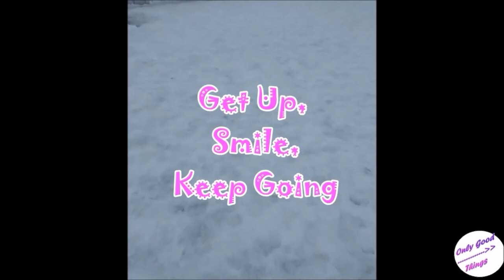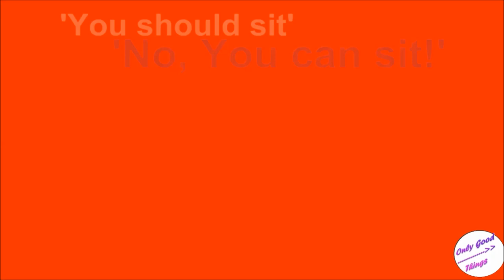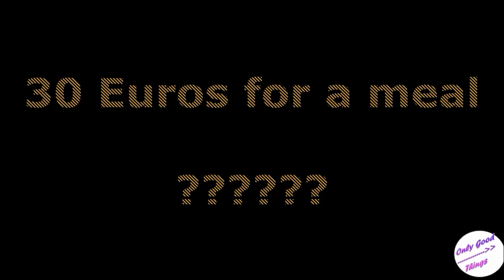Oslo city tour| A day in Oslo| Shivering Cold| Travel Norway| Grunneloka| Opera House Oslo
Oslo city tour
Places to see in Oslo
What to do in Oslo
Oslo Travel blog
Indian in Oslo
Indian solo traveller in Oslo
Indian girl in Norway
What you are seeing right now is the first snowfall of my life, yup! Enroute Oslo center, you get inside a train, aur ye mai hindi me bolungi, kuch darshak bahar ke hain aur bahar valo k saamne apne ghar ko chotta nahi dikhate, par pehli baar maine kisi train me ek vending machine dekhi hai! India me hota to log pehle chizze churate, aur phir koi ye dabba hi chura leta!
Anyway, Oslo in winters is all snow, white land, white leaves, white sky…and occasionally some really pretty red houses.  Shivering cold!
In freezing -7 degrees, I  just decided to walk to the Oslo opera House which is right next to the railway station but for some reason you have to take the longest route.
So, I reached but I couldn’t go inside. Nothing in Oslo Norway opens before noon!
You don’t wanna wear your cute shoes in Norway, do not underestimate the Nordics! The cobblestoned road with snow is only meant for snowboots, and you’ll see people falling down a lot while they are walking around in Oslo. If you fall down, just get up, smile and keep going. “Everyone here slips everyday”.
However, I kinda wanted to just be outside. I was in the middle of a snow flurry, that was new. I know, I know…could have just seen it at the Himalayas, not as far as Norway but everytime I travel inside India is not in the cold season. So, this was my real encounter with cold! So, every once in a while, a flake would fall on my gloves and I would just keep looking at it. I was shivering, but I did not want to get in and leave the snow hitting my body.

Oslo city tour
Oslo Travel blog
Indian in Oslo
Oslo city tour
Oslo Travel blog
Indian in Oslo
Indian solo traveler in Oslo
Oslo city tour
Oslo Travel blog
Indian in Oslo

It was super cold to remove your gloves and take a selfie, but okay! I really love the architecture, Oslo is the kinda city you just want to visit. First thing is how blue the sky is, like how! And second thing is how beautiful every place looks! I wouldn’t recommend going in any museums coz I amnot the museum person, but even if you just walk around, try coffee and skolleboller, Oslo’s comforting!
The second stop on our city tour, and you can always take the city tour bus in oslo. But if you ask me personally, the best way to see a place is to walk it or cycle it. So, I walked it out till the Royal Palace. Judge me all you want but this was my first European city, so I obviously stopped random norwegians to click my pics.
Another thing is people here are super nice, don’t buy into anyone telling you Scandinavians are cold. Some of the warmest people ever, like I remember I just entered a tram to Grunneloka and two men stood there debating for 5 minutes who should take the seat…both of them wanted to stand so that the other person can take the seat…like who does that! But anyway, I just ended up sitting there coz why not!
So, the snow stopped falling down and made way for the sun to come up. I went to this beautiful harbor with a Turkish guy I met. This is where the ships have their cute sun bath, and throughout this capital city, there is such peace! Like if you live in Delhi, and then you come to oslo, it feels like another planet…because 3 people on the streets is clearly traffic in Oslo.
 Anyway, Oslo can be pretty expensive and Norway is the world’s fourth most expensive country, so yeah, if you want good food just go to Grunneloka. The only place where you won’t get free wifi, but you’ll get good cheap food, and in Norway, cheap food is what 30E that’s really cheap!
And this is where they make the world’s most ghee stuffed paalak paneer. It is going to sound weird but whatever, the best paalak paneer of my life was in Oslo. Like all our weddings, restaurants can just give it up because a Pakistani woman in Norway does it better!
So long story short- walk in oslo, eat that paalak paneer, embrace the snow with the sun, and look at the ice sheets chiseled cut on the river side. That is the first snow flake I ever had in my hands.
Oslo city tour
Oslo Travel blog
Indian in Oslo

Oslo city tour
Oslo Travel blog
Indian in Oslo